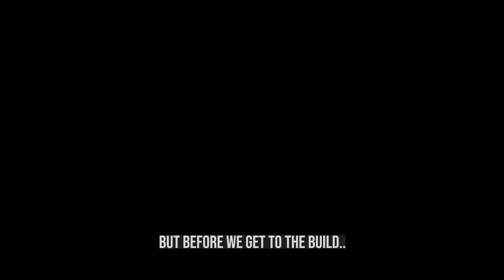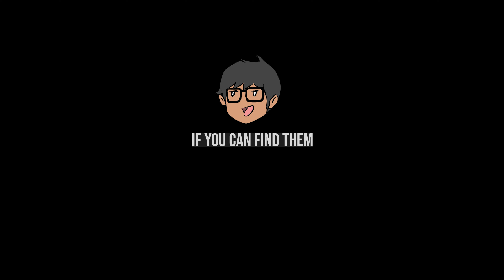Matrix Lab: Corsa (65% layout with a Screen) build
Welcome to the TW2LV2 channel : ) where I build, review, and mod keyboards!

Specs:
Matrix Lab 6XV 3.0 Corsa (Peach Pink)
Cherry MX Blacks (Vintage)
Alu Plate
TX Stabs V1
No Foam
No Case or Tape Mods
GMK Jags (Latin) + Fuji (Accents)

This was such an awesome build for a client! All last month, I ran a crazy promotion where I offered my build services for free and this one definitely stood out more than any other!

If you don't know MATRIX LAB, they are pretty much a household name now within the hobby and touted as some of the best builds by enthusiasts in the space.

This is Corsa, A 65% (with a display) that really goes above and beyond in nearly every department: Aesthetics, design, quality, build experience, customizability, and the list goes on and on!

This episode takes it one further, as I was given Cherry MX Vintage Blacks to restore for this specific build. I break down my entire build process and also include 2x typing test sessions.

Be sure to also check out Parts 2 and 3! A MINI ep and a FULL-LENGTH ASMR ep will be dropping very very soon!

Need to complete your PC or desk setup??

Get some Custom Cables from CableMod!

⬇️ Help out the channel with a like or sub please! ⬇️
⬇️ Both would be stellar! : ) ⬇️
⬇️ Everything in this video was paid for by me ⬇️

This channel is a true labor of love and my art shows the utmost appreciation for all the communities involved in the Custom Mechanical Keyboard space. Without them, I would not be doing this. It really takes a ton of hard work, dedication, time, and money to run, so all of your support means so much to me! Thanks so much!

✔️Music Produced by soft glow